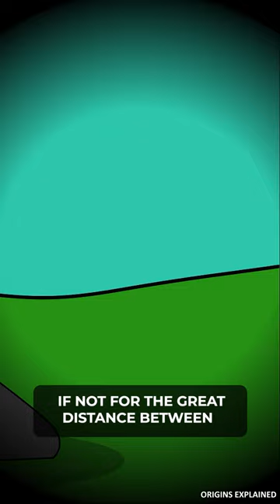Incredible Remains Of An Ancient Medieval Empire Found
Archaeologists recently uncovered the remains of an ancient medieval empire in China. The discovery came in the southwest of the country while researchers were excavating the ruins of the old capital of the Nanzhao Empire. They came across the remains of what they believe to be one of the biggest Buddhist monasteries in the world. When the archaeologists started excavating the remains of these monasteries, they came across mysterious artifacts. The artifacts suggest the location was used as a burial ground for the most important rulers of the empire.
The site consists of at least 14 major buildings. They were probably constructed around the empire's peak in the 9th century AD, but the dating hasn't been confirmed yet. What's interesting is that the Nanzhao Empire has mostly been forgotten, and so the find has come as a huge and very welcome surprise.